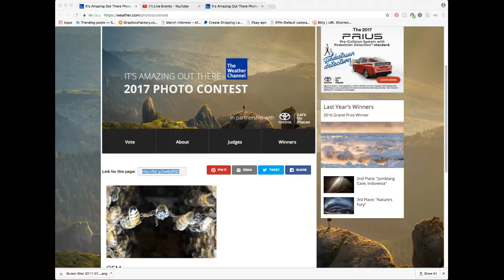The Weather Channel Photo Contest 2017 - WARNING - SHAMELESS SISTER PROMOTION!!! Festooning Bees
You can vote 1x every 24 hours

*Mailbox*
Friendswood, TX
77549